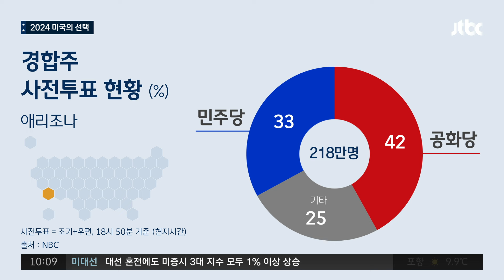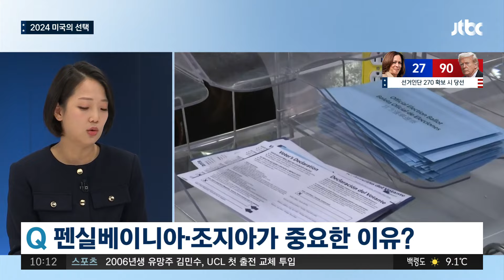유례없는 '초박빙 지지율'…펜실베이니아·조지아가 중요한 이유 2024미국의선택 / JTBC News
지금부터는 이번 대선을 어떻게 보고 있는지 전문가의 얘기를 자세히 들어보겠습니다. 스튜디오에 나와 계신 분들을 한분씩 소개해드리겠습니다. 한국 국제 정치 학회장인 가톨릭대 국제학부 마상윤 교수시고요, 워싱턴포스트의 미셸 리 기자 나와있습니다. 그리고 JTBC 국제팀의 심수미 기자도 함께 하겠습니다.